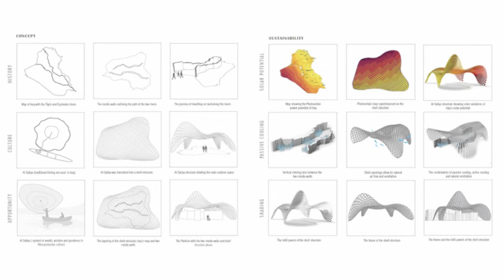Towards a Pioneering Architecture in Iraq | Raya Ani | TEDxBaghdad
Who would have thought that a building can be a source of sustainable energy besides being a place for residence or work?

Architect Raya talks about her achievements in developing buildings and promoting a sustainable ecosystem. Named one of the most influential architects in the Middle East, Raya Ani is the founder and design director of the award-winning studio RAW-NYC Architects based in New York City and Dubai.
She is a multi-disciplinary architect and urban designer with more than 25 years of international experience, having worked in Baghdad, Boston, Dubai, Germany, and New York City. She is a licensed architect in NYC.
As the 2017 President of the American Institute of Architects-Middle East Chapter, she launched AIA Middle East in Iraq to empower Iraqi architects through a global platform
Raya Ani was bestowed upon her the title of Fellow American Institute of Architects by New York chapter for her excellence in design and outstanding contributions in the field of architecture
Raya was listed by Forbes USA and received the 2021 TAKREEM Award for Environmental Development and Sustainability. She lobbied for Iraq’s participation at Expo 2020, designed and supervised the construction of the Iraq Pavilion This talk was given at a TEDx event using the TED conference format but independently organized by a local community.